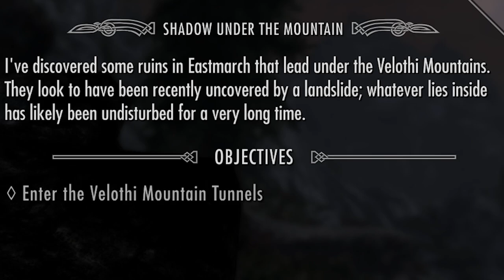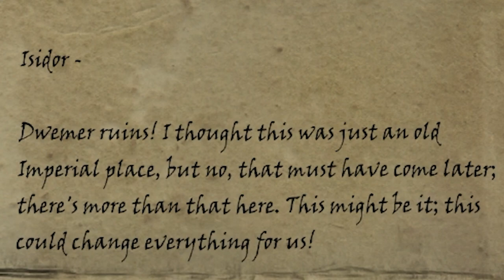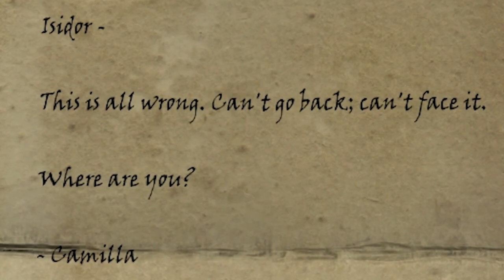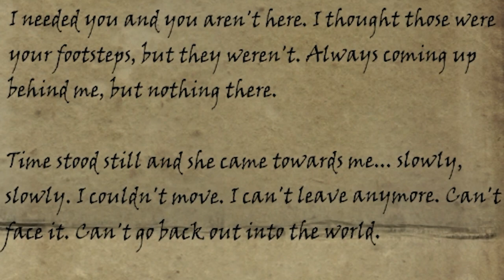Clockwork - A Skyrim Horror Mod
We're playing another Skyrim Horror mod! This time it's Clockwork!